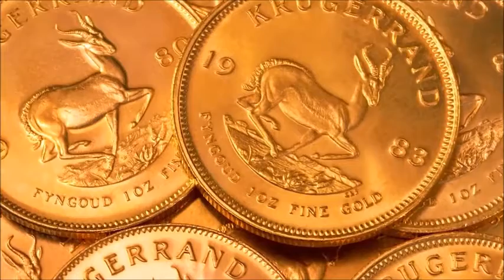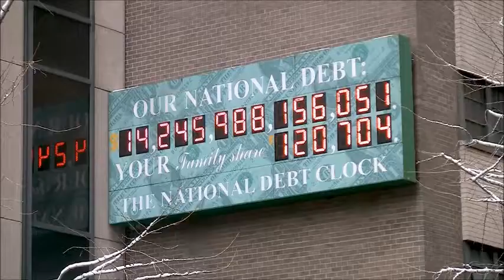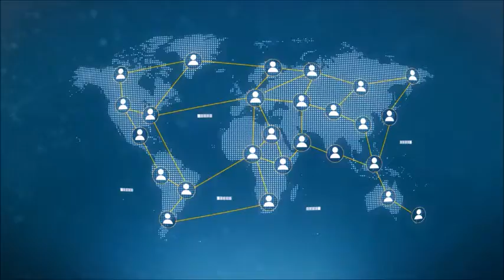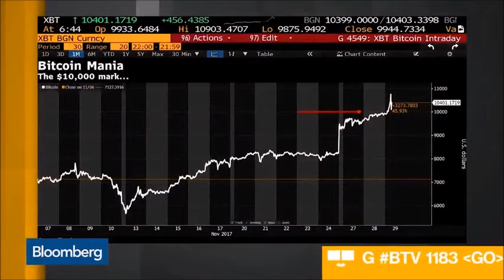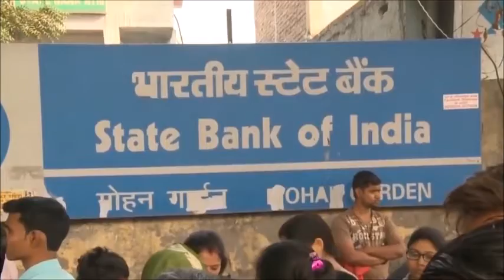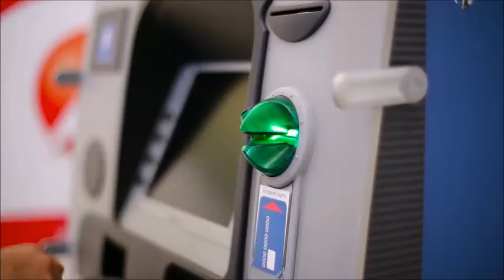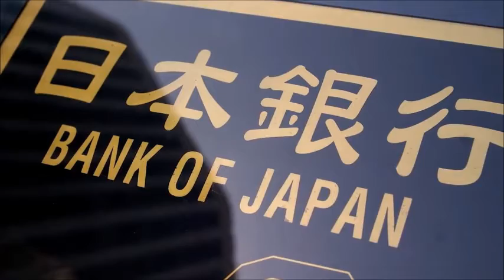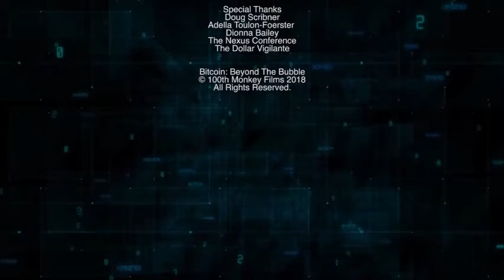Bitcoin - The Iceberg - Beyond A Bubble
Bitcoin Experts like Charles Hoskinson take JP Morgan Jamie Dimon to school. Bitcoin is like an Iceberg so much under the surface. Whant to see how we Generate Crypto Leads & Commissions even in a Bear Market.